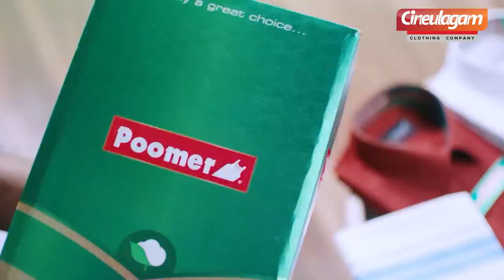பிறந்தது தான் Foriegn, இறங்கி ஆடினா செம குத்து தான்! | Maria Ryaboshapka | Prince Pre Release Event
பிறந்தது தான் Foriegn, இறங்கி ஆடினா செம குத்து தான்! | Maria Ryaboshapka | Sandy | Shobi | Prince Pre Release Event

This is an Exclusive Video of Prince Heroine Maria Ryaboshapka Dance Performance With Sandy Master & Shobi Master at Prince Pre-Release Event. Prince is a Tamil action romance movie starring Sivakarthikeyan, Maria Ryaboshapka in the lead roles directed by Anudeep KV and music by Thaman S. The movie cast also includes Sathyaraj in the pivotal role. The movie is produced by Suniel Narang, Suresh Babu D, Pushkar Ram Mohan Rao under the banners of Shree Venkateshwara Cinemas LLP and Suresh Productions Pvt Ltd. Manoj Pramahamsa handles the cinematography and editing by Praveen KL.

Celebrate this festive season with Adyar Ananda Bhavan Sweets and Snacks

Prince Pre Release Event Glimpse

✨Prince Pre Release Event Exclusive Promo✨